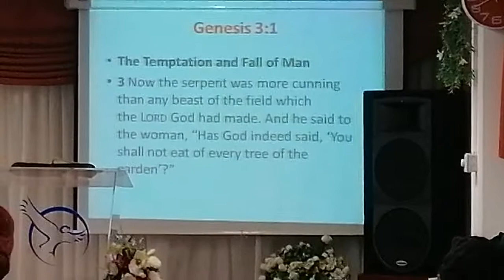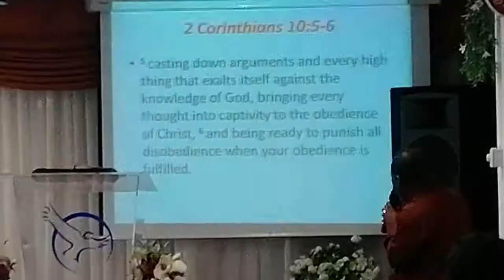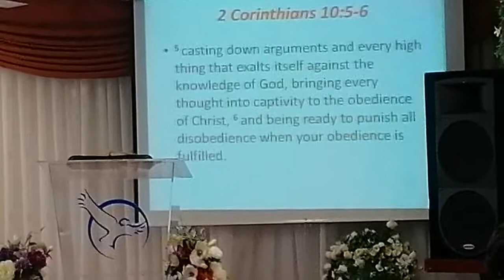BREAKING ALTARS OF LIMITATIONS BY APOSTLE ELECT CHARLES OSEI